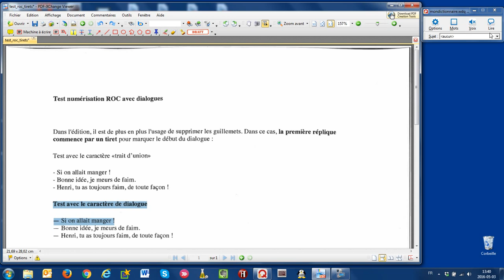Changer la voix dans WordQ 4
Explications pour changer la voix de synthèse dans Word Q 4. Il est utile de connaître la procédure pour changer la voix lors de la lecture de certains types de textes tels que les dialogues où le caractère «tiret cadratin» est lu par la voix «Louise» et est ignoré par les autres voix. Permet aux utilisateurs de ne pas entendre la lecture du caractère «tiret cadratin».